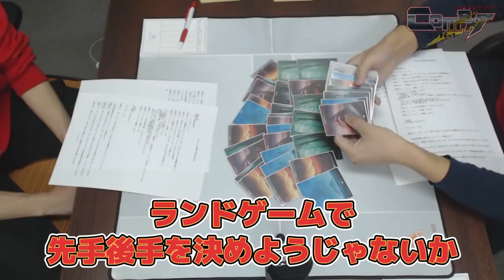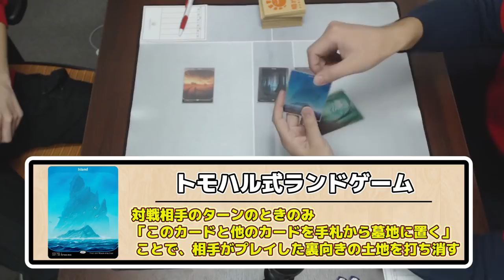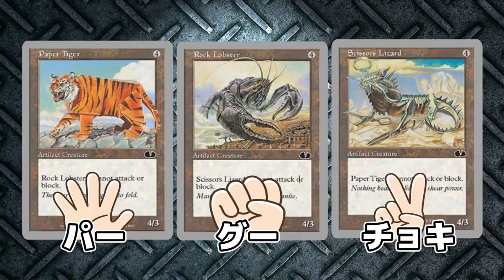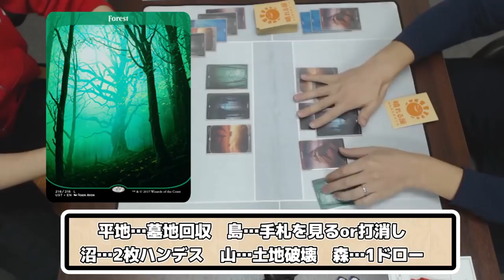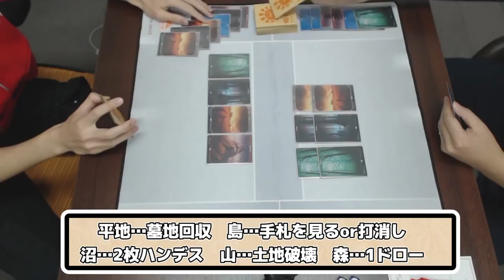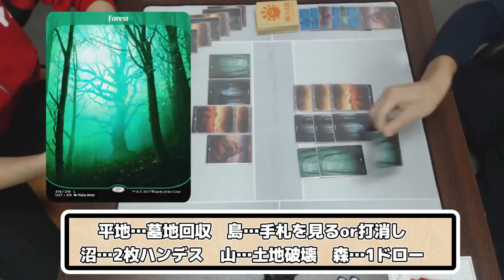【MTG】HareruyaCOMBAT vol.25(番外編）-原根 健太 vs. 齋藤 友晴- 【土地マジック】【対戦動画】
第25回の番外編！
HareruyaProsの 原根 健太と齋藤 友晴が先攻後攻を賭けて
土地マジック（ランドゲーム）で勝負します！
Unstabeleのフルアート土地を使った贅沢な勝負をご覧あれ

■【MTG】HareruyaCOMBAT vol.25 -原根 健太 vs. 齋藤 友晴-【対戦動画】【スタンダード】

■ジェレミー・デザーニによる土地マジックの記事